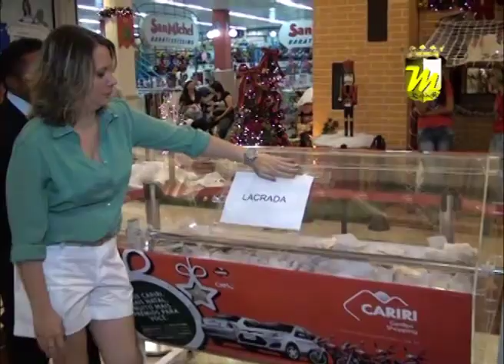Programa Multimídia - Sorteio de fim de ano do Cariri Garden Shopping - 27.12.12 - Bloco 06